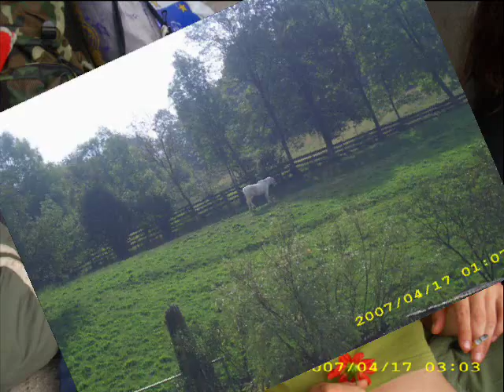rosia montana (demontata)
rosia montana fan fest